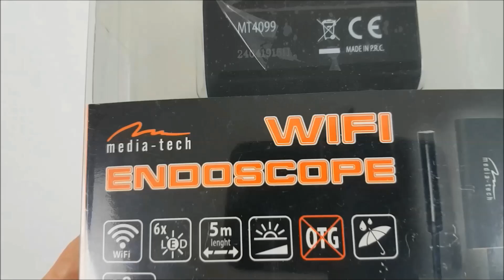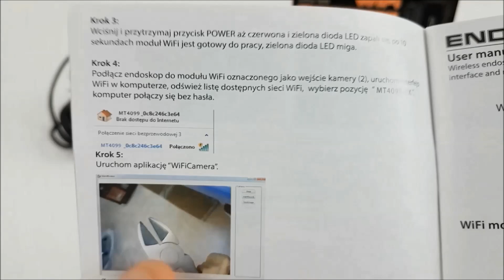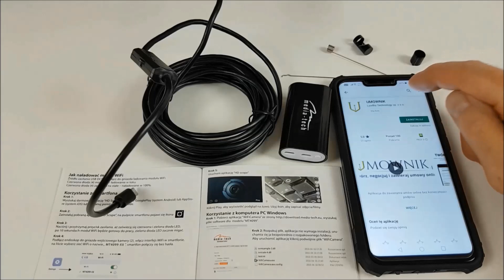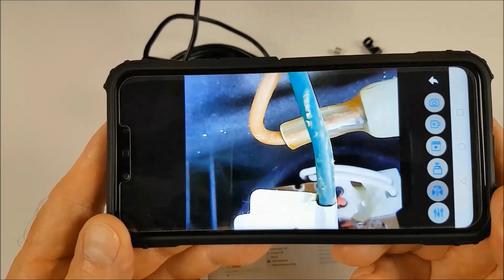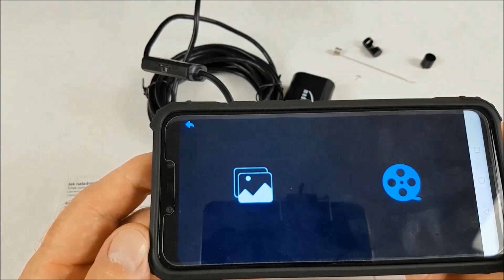Kamera inspekcyjna - endoskop HD WiFi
electric money Uniwersalny endoskop inspekcyjny WIFI MT4099 Media-tech sprawdzi się w trudno-dostępnych miejscach takich jak rury kanalizacyjne, przewody wentylacyjne, wnętrza maszyn, silników, pojazdów itp.
Bezprzewodowa transmisja WIFI umożliwia przesyłanie obrazu (zasięg do 30m) na urządzenia mobilne (Windows 7/8/10 32-64bit, Android od 5.x, iOS).

Długi (5m) i elastyczny kabel połączeniowy, pozwoli wprowadzić niewielką kamerę inspekcyjną (8mm) w trudnodostępne miejsce w celu uzyskania obrazu na monitorze komputera lub ekranie smartfona.

Dla lepszego efektu podglądu, kamera została wyposażona w 6 jasnych diod LED z regulacją jasności na kablu.
Do sondy można zamontować dodatkowe akcesoria takie jak: lustro, haczyk oraz magnes.
Dziękuję :)